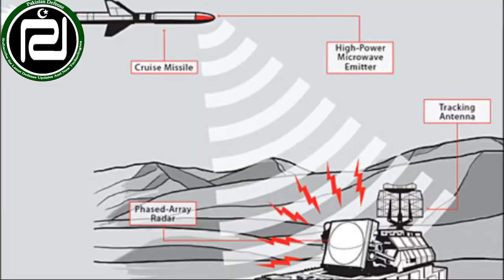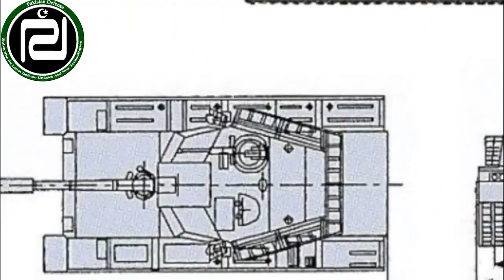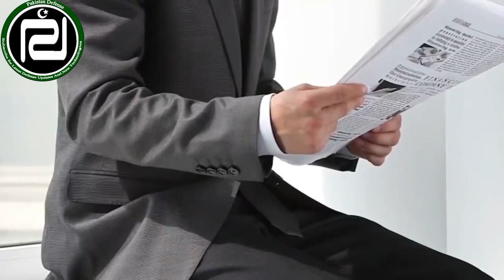For the first time in the world a report on Pakistan dangerous weapons Pak Defense